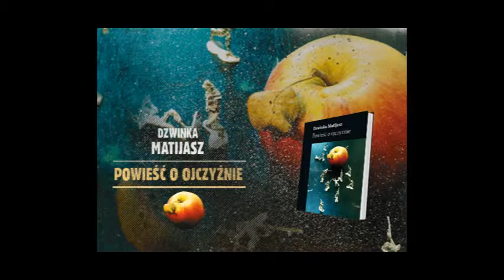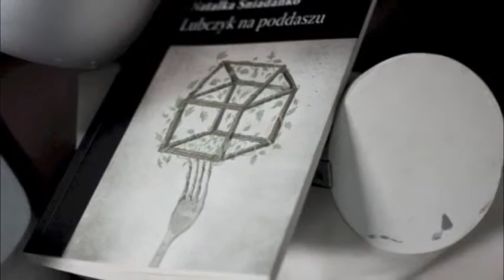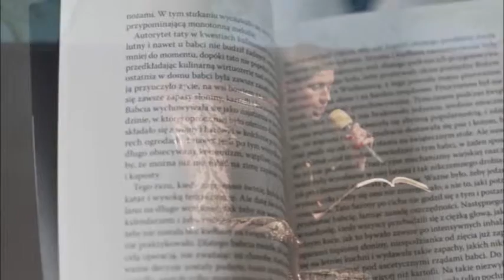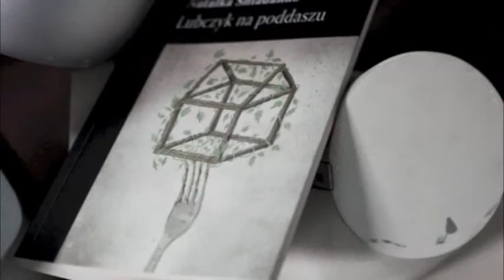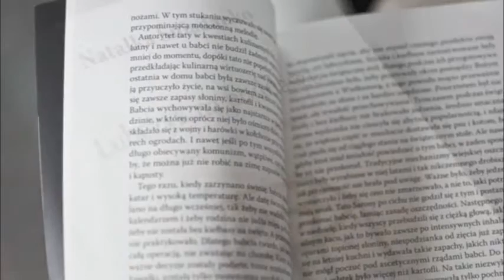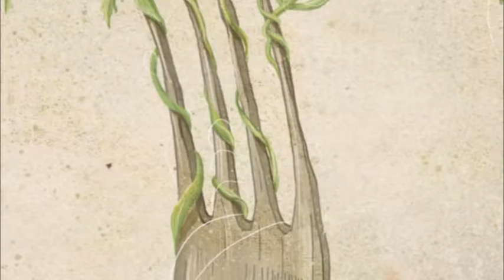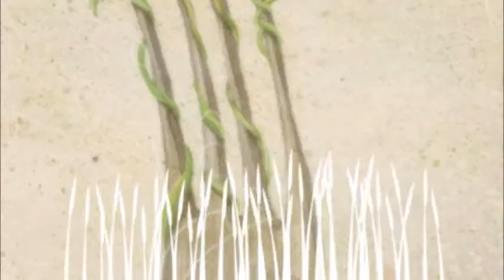Głos Ukrainy w trybie żeńskim: Natalka Śniadanko, część 2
Druga część spotkania autorskiego “Głos Ukrainy w trybie żeńskim” z Natalką Śniadanko w ramach 19. festiwalu literackiego Port Wrocław 2014.